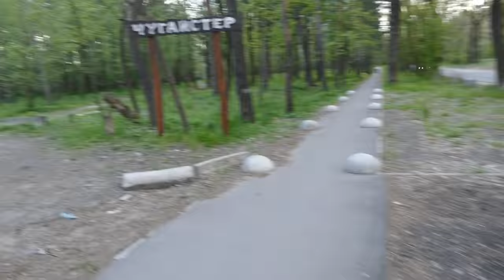Самый большой внедорожник СССР КрАЗ-260В на ТАНКОВОЙ дороге, первый тест